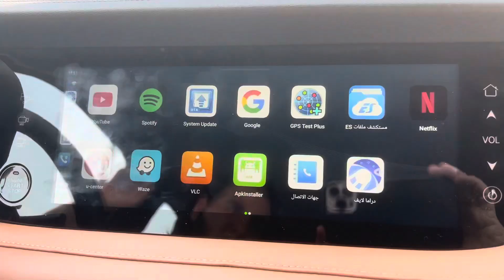5 September 2023